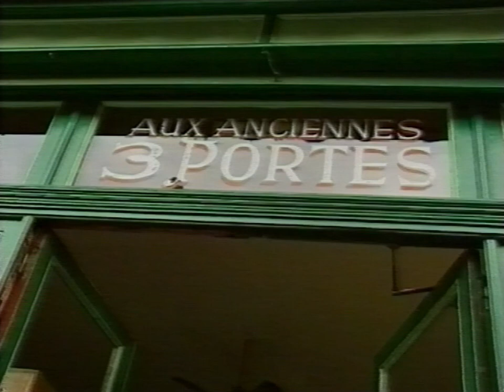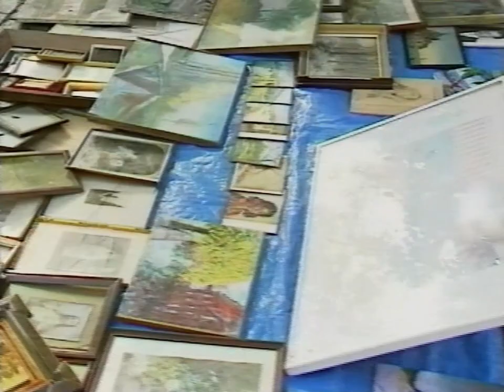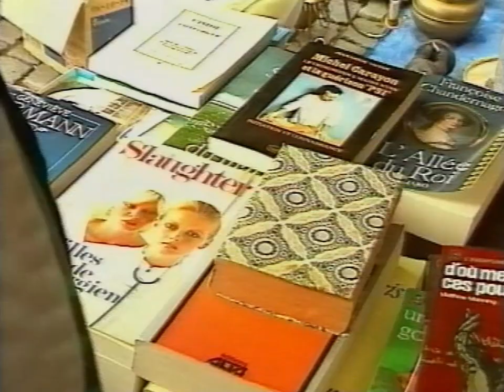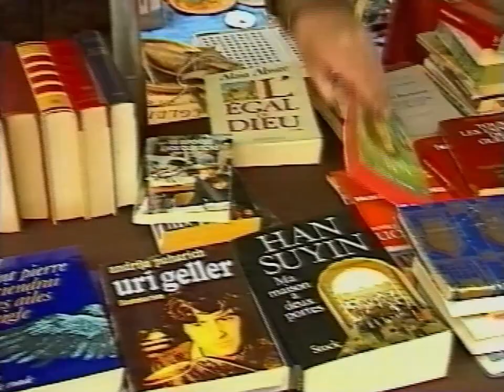Lettre à Makura: les derniers Bruxellois un film de Mweze NGANGURA, 1995, permière partie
Le regard d’un ethnologue africain sur les marolliens, la plus ancienne communauté bruxelloise.
Le regard anthropologique d’un Africain sur les mœurs d’une communauté bruxelloise en voie de disparition.